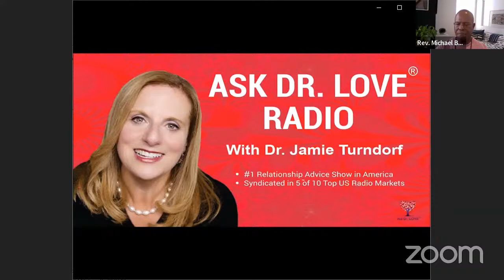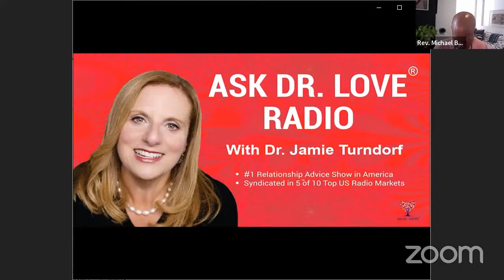The Power of Prayer with Reverend Michael Beckwith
In honor of National Prayer Day, Reverend Michael will be discussing what prayer is and how to use prayer to hold the vision for a world that works the highest and best for everyone.

Michael Bernard Beckwith is the Founder and CEO of Agape  International Spiritual Center, a trans-denominational community in Los  Angeles comprised of thousands of local members and global live streamers. Highly regarded for its cultural, racial, and spiritual diversity and inclusivity, the late Coretta Scott King wrote to Dr. Beckwith, “I greatly admire what you are doing to bring about the Beloved Community, which is certainly what my dear husband worked for and ultimately gave his life.” Widely recognized for his teachings on the science of inner transformation and unity, Dr. Beckwith embraces a practical approach to spirituality utilizing meditation, affirmative prayer, and Life VisioningTM, a spiritual technology he developed for conscious evolution, authentic living, and  living your life purpose. These practices teach us to take the experience of inner peace and awakened awareness into our everyday lives.  Dr. Beckwith is a sought-after meditation teacher, conference speaker, and  seminar leader on the Life Visioning ProcessTM. He’s addressed audiences at the  UN General Assembly during its annual World Interfaith Harmony Week, TEDx  Maui, and Oprah Winfrey Network’s (OWN) SuperSoul Sessions, among numerous others. As co-founder and president of the Association for Global New  Thought, he hosts conferences featuring harbingers of world peace including His  Holiness the Dalai Lama, and had the distinguished honor of presenting to Nelson Mandela the Gandhi King Award. As a spiritual leader, Dr. Beckwith has always  taught about the unity of humanity and that of all life, including protecting the  sanctity and preciousness of Mother Earth: “We are to be responsible stewards for  the earth, and during this time of climate change, we must reduce our carbon  footprint, protect the rainforests, plant more trees and take a stand for Mother Earth  as if our lives depend on it, because they do.” Three of his books—Life Visioning, Spiritual Liberation, and TranscenDance  Expanded—have received the prestigious Nautilus Award. His app, Beckwith  Inspires, features essential spiritual tools, technologies, and practices to help shift  perceptions and transform lives. Dr. Beckwith has appeared on The Ellen DeGeneres Show, OWN’s SuperSoul Sunday and Help Desk; Dr. Oz; CNN, The Oprah Show; Larry King Live; Tavis Smiley; and in his own PBS Special, The Answer Is You. He is a member of  Oprah’s esteemed inaugural SuperSoul 100.